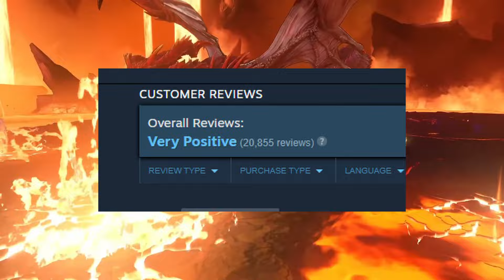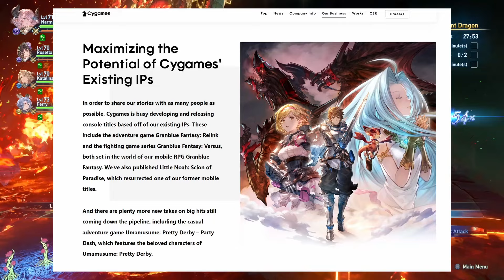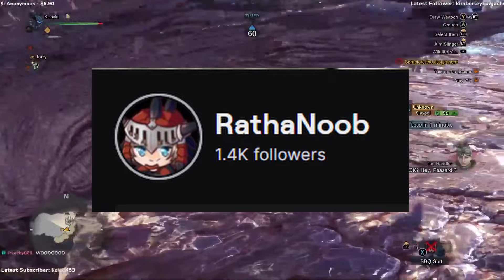Why this game's success is so important to the gaming industry - Granblue Fantasy: Relink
A bit of commentary of why i think GBF's success spells big things for the gaming industry and discussing how other games are doing the same.